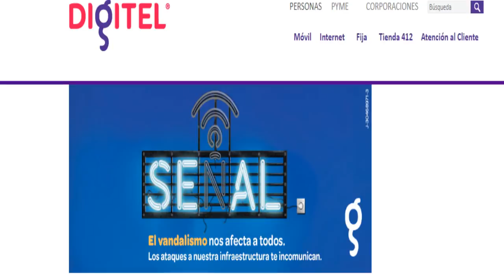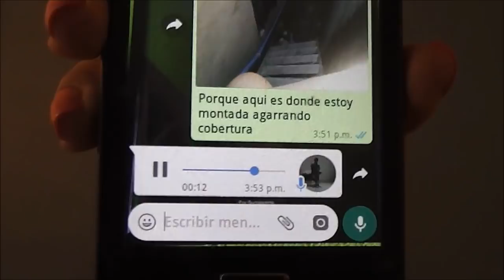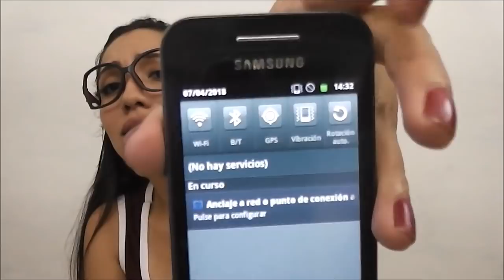ESTA es la TRISTE REALIDAD del SERVICIO TELEFÓNICO en VENEZUELA ¿NO HAY SEÑAL? | MARIBELLA SOY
ESTA es la TRISTE REALIDAD del SERVICIO TELEFÓNICO en VENEZUELA ¿NO HAY SEÑAL?, es un video dónde les muestro cómo hacemos para mantenernos comunicados.

MUUUUUUUUACK... Hasta la próxima..!  =)